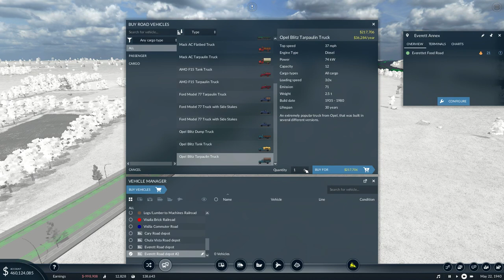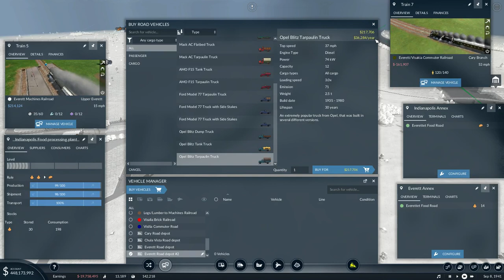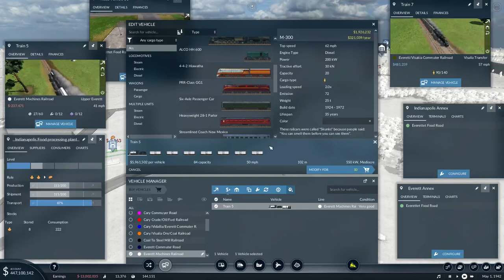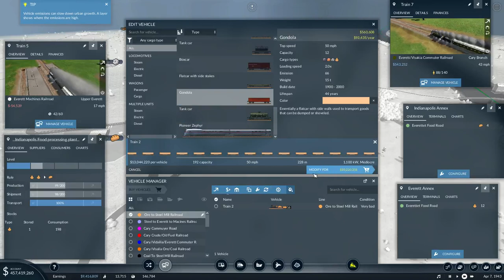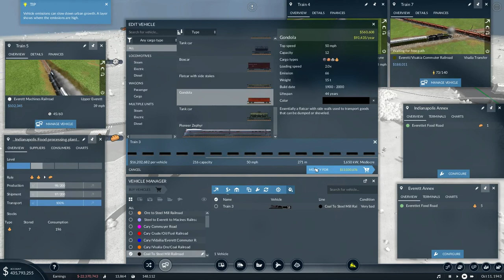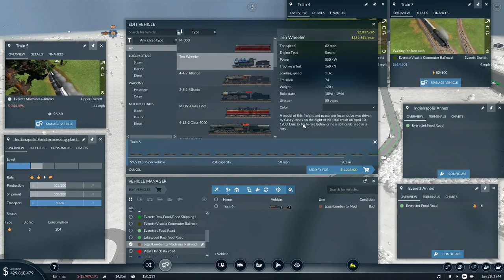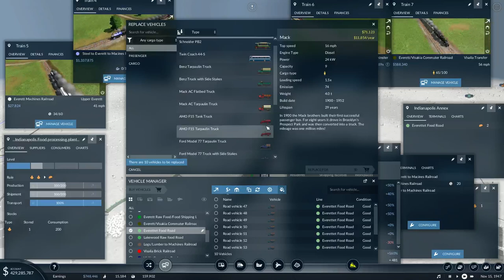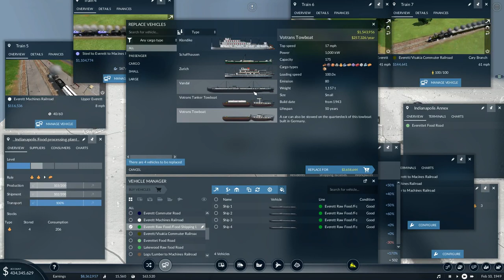New Transport Fever 2 with Ships EP10 1940 1950